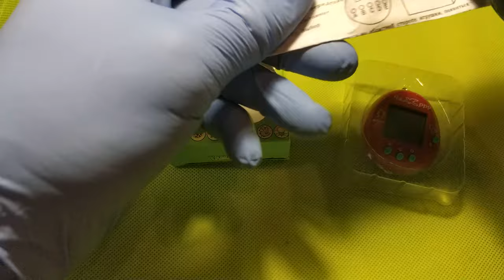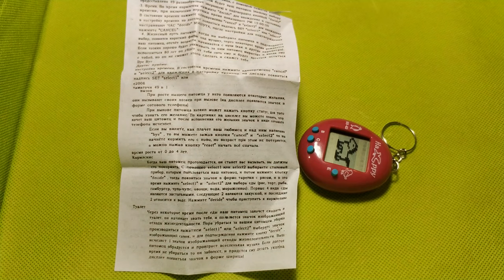Второе пришествие тамагочи: для детей больших и маленьких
Смысл игры заключается в интерактивном наблюдении за жизнью питомца, от вылупления из яйца и до смерти. В первых версиях можно было играть только за одного питомца, но в последующих версиях были добавлены многие персонажи: морская серия, болотная, лесная, мальчик и девочка, дьявол и ангел.

Питомца можно было кормить, играть с ним, следить за здоровьем, убирать за ним, то есть электронная игрушка практически заменяла настоящее существо, отсюда такая привязанность детей к «электронному другу».

Существуют подделки и аналоги от прочих фирм с тремя, четырьмя, пятью и семью кнопками управления, хотя оригинальным считается Bandai — управление тремя кнопками.

Первоначальный вариант игры не предусматривал возможности начать игру заново, поэтому смерть электронного питомца переживалась особенно сильно. В Японии были зафиксированы случаи самоубийства подростков, не сумевших пережить смерть тамагочи[2]. С этого момента все выпускаемые игры обязательно имели клавишу сброса игры, нажать которую можно было только заострённым предметом.

Мои Рецепты
Рецепты на каждый день